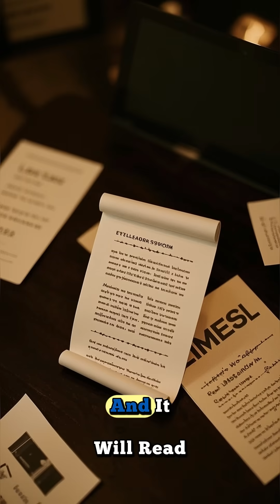ChatGPT can now access your Gmail and Google Calendar.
ChatGPT can now access your Gmail and Google Calendar. It can read your emails, manage your day and plan your life.
Basically, it knows more about your life than you do.
Here's how it works. You give ChatGPT access to your Gmail account and then you ask it to, for example, "Plan my day."
And it will look at your calendar, see what's going on, and then suggest things to do based on the time that you have available.
Or you can ask it to, for example, "Summarize my email."
And it will read through all of your emails and give you a summary of everything that 's going on.
This is basically the dream assistant that everyone wants. It's your personal secretary that can do everything for you.
But it doesn't stop there. You can also use it to plan your life.
You can ask it to, for example,` Find me a new job'' or Help me get in shape'' or Teach me a new language.''
And it will actually help you with that too.
So basically, ChatGPT is replacing the assistant, the planner and you. It's just a matter of time until it becomes the CEO.